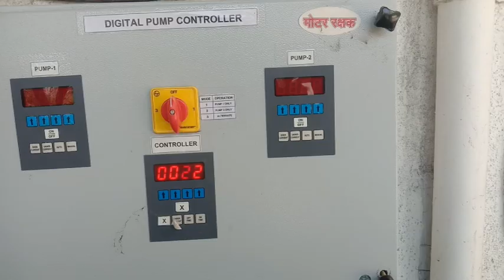HOW TO REPAIR KIRLOSKAR PUMP , Kirlosakar submersible 7 5 HP pump repair, low pressure problem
Kirloskar pump low pressure problem

Hellow friends Ye kkirloskar pump kharab ho gaya tha ise pani ka pressure bilkul bhi nahi tha to ye pump nikalke pum ko repair karke fir fitting kiya hai

 Kirloskar 7.5 HP water pump repair ,kirloskar submersible pump repair , kirloskar pump set Glen dori,Domestic Water Pump Repair, Can we repair water pump,Water Pressure Pump Repair,kirloskar Three phase water pump repair, What to do if pump is not working, Why is my motor pump not pumping water, How do you fix a leaking water pump, How to repair kirloskar water pump near me,water fan repairing gland dori uses,